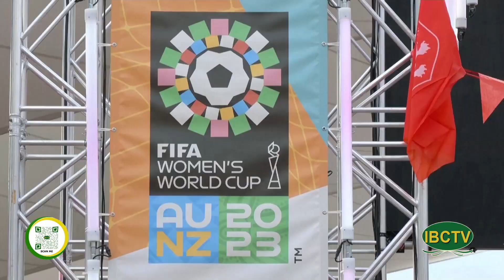Thoi Su Buoi Trua 08 11 2023 Part 2